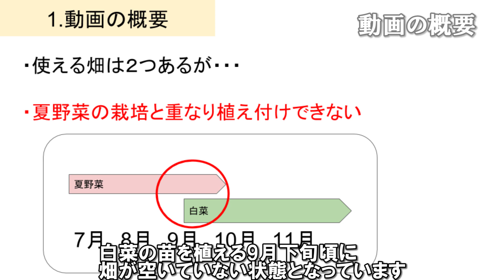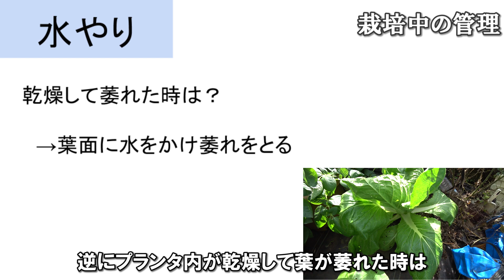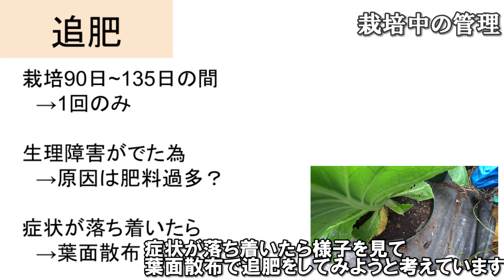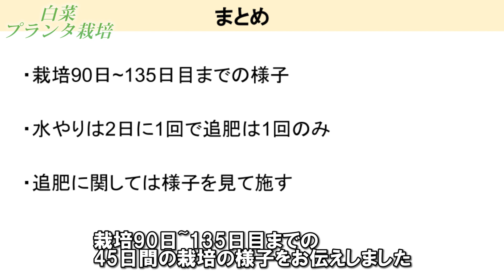白菜プランタ栽培90～135日までの様子〔雨よけ栽培〕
↓動画の詳細など↓

動画の詳細↓

今回は白菜プランタ栽培90～135日までの様子です。

■動画の目次
00:35 ①この動画の概要
01:18 ②栽培90日~135日目までの様子
02:20 ③栽培中の管理

■使用した資材は↓
鉢のサイズはスリット鉢10号、種は白菜中早生、育苗土はタキイの土、
鉢の土は黒土、堆肥は牛糞堆肥、石灰は苦土石灰(アルカリ50％苦溶性苦土20％)、
肥料は化成肥料(根菜類用8-10-11)、育苗ポットは9cm。

▼このチャンネルは↓
・荒地を開墾してます。
・畑をつくり野菜を育ててます
・道具や機械の紹介などもしてます。
・収獲した野菜の調理加工を予定してます

▼動画投稿日
・毎週_土曜日_19:00　1本
・不定期_水曜日_19:00　1本
・大型連休前_19:00　1～2本

▼年間スケジュール(予定）
・12月~2月は開墾作業や道具の紹介など
・3月~8月は春夏の野菜栽培
・9月~11月は秋冬の野菜栽培
※変更の場合もあります。

　　(2018年12月より開始/1日１ツイートを目標にしてます)

▼機材
カメラ　FDR-X3000
電池　　NewmowaNP-BX1
充電器　NP-BX1Cyber-shot
SDカード　TranscendmicroSDXCカード64GB
自撮棒　Smatree RICOH THETA

▼動画編集
アドビプレミアエレメンツ(動画編集)
aviutl(動画編集)
windowsペイント(サムネイル作成)
Canva(サムネイル作成)
googleスライド(スライド画)